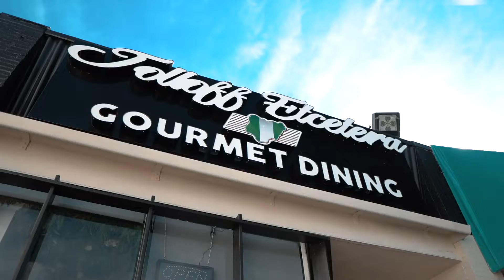A peek inside the New Jolloff Etcetera Gourmet Dining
'TANTV LIVE' is a series highlighting the events TANTV covers within the African diaspora.

Popular Nigerian restaurant, Jolloff Etc. located in Hyattsville celebrated the grand-opening of their new upscale space. Serving gourmet Nigerian and West African staples, this new location now provides a fine-dining ambience.

Visit Jolloff Etc. : 7455 Annapolis Rd, Landover Hills, MD 20784